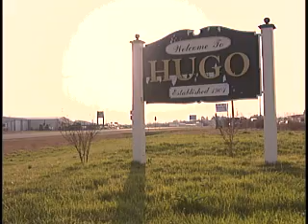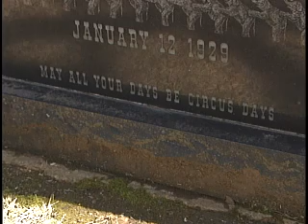The Kelly Miller Circus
A few circuses winter at a little town in Oklahoma called Hugo.  The town embraces them and they call Hugo home.